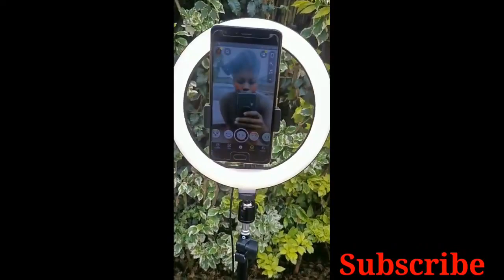10 inch ring light with a 2m tripod stand.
Here is a quick demonstration on how I unboxed and assembled my 10 inch ring light.
If you want a ring light too just send them a direct message on their Instagram account @lennyventure._
I honestly like the product and so far it is working perfectly.
You can use it for your YouTube videos and tiktoks and even pictures for good lighting.